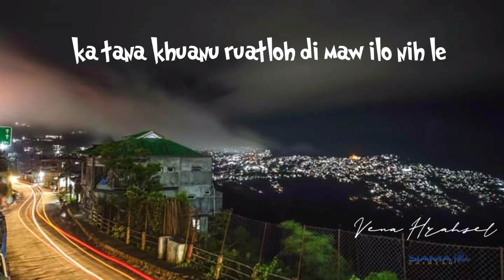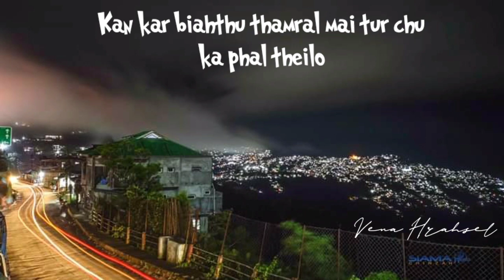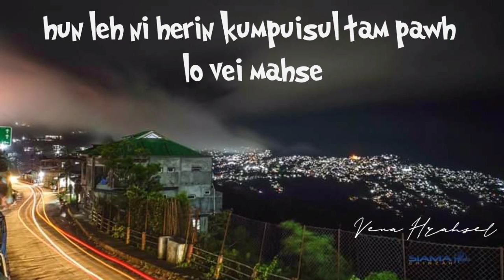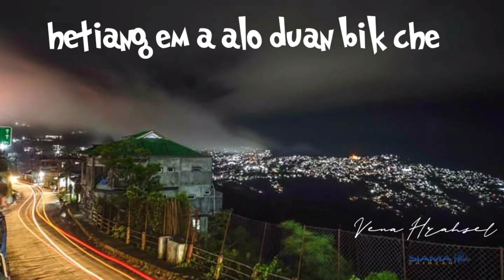Vena Hrahsel - A pawi ngei e ( The First/original version)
A pawi ngei e - Vena hrahsel

Words & Music - Vena Hrahsel

Recording - Verity Records

Photo - Siama Chinzah

Mizo hlathar
Mizo love song
Mizo lengzem hla
Mizo new song
Mizo sad song